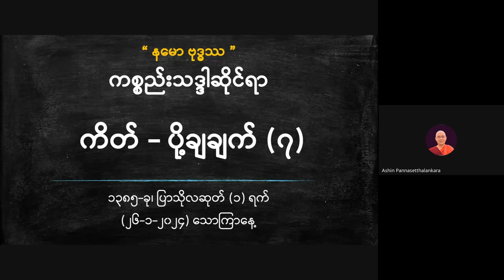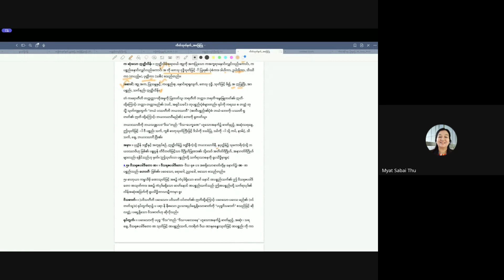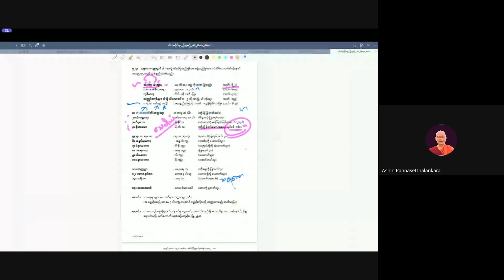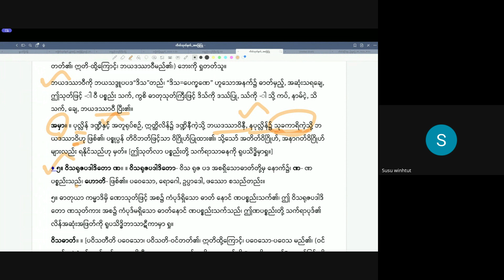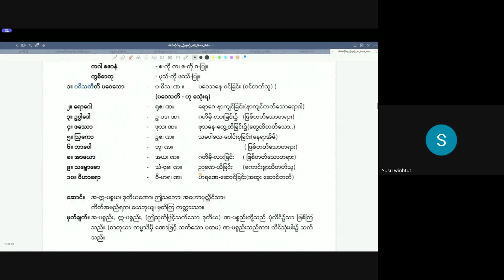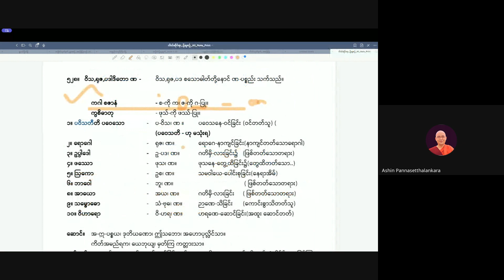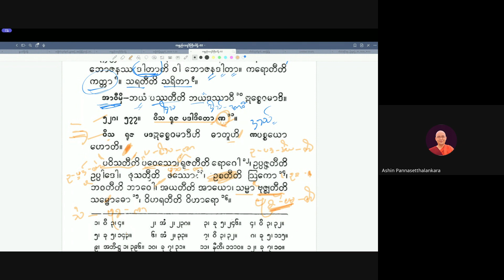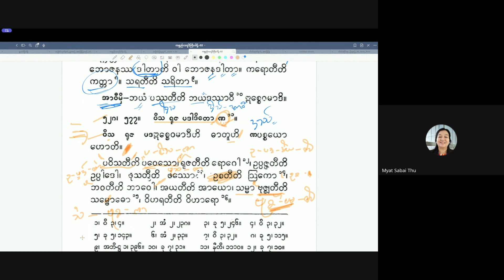အရှင်ပညာသေဋ္ဌာလင်္ကာရ_ကိတ်သင်ခန်းစာ_၁၃၈၅_၂၀၂၃_(၇)_20240126